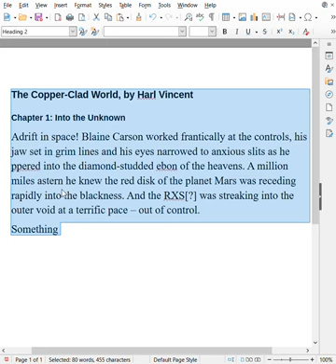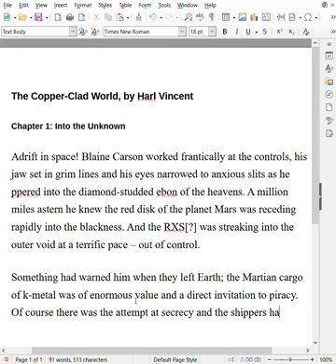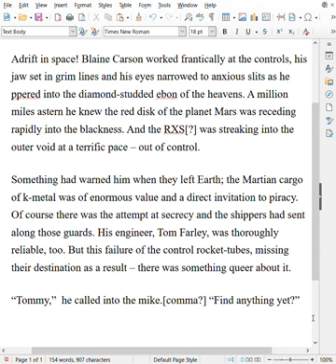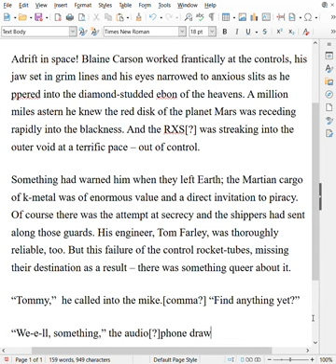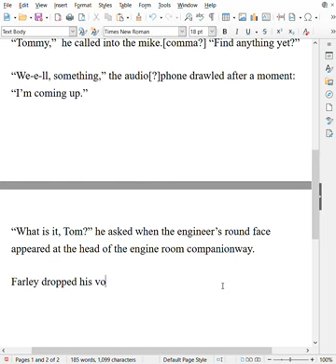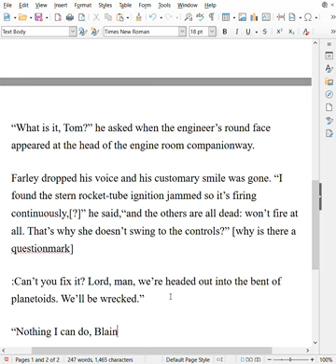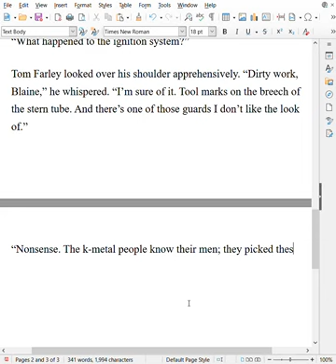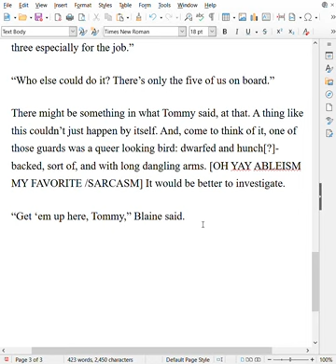#01 Transcribing The Copper Clad World, by Harl Vincent into actual text.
an old public domain short story that seems to only exist as book scans, not any actually properly formatted text. so I guess I gotta do it lol.

I thought it would show you the other window I had open with the magazine scan but I guess not :(